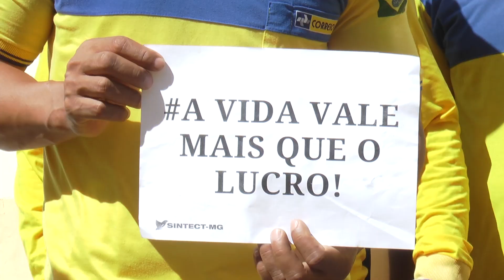Greve dos Correios completa um mês